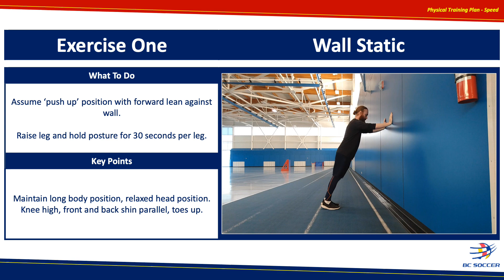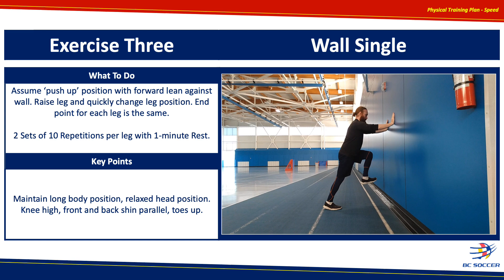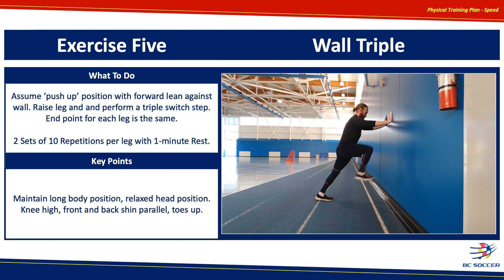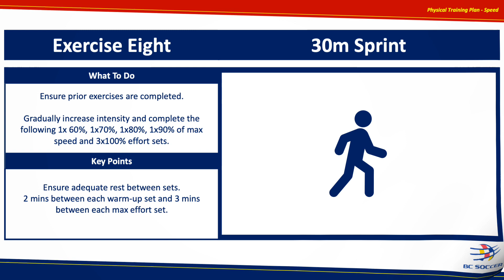BC Soccer Physical Training Plan SPEED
These exercises are designed for those U15 and UP.